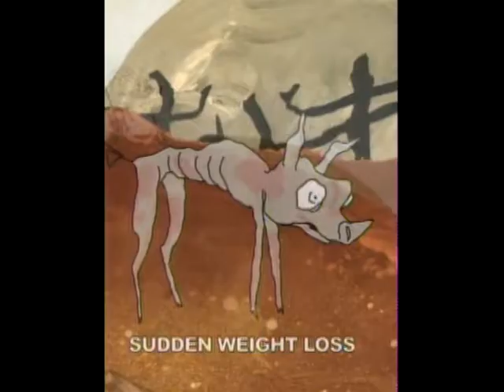Hog Meth PSA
Early Cuyler (Squidbillies) discussing the signs of meth on hogs.